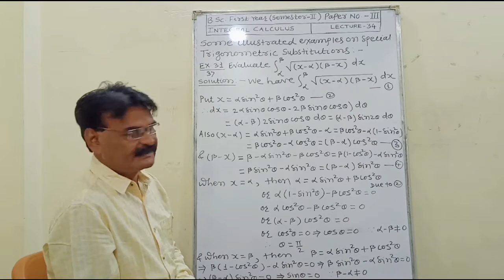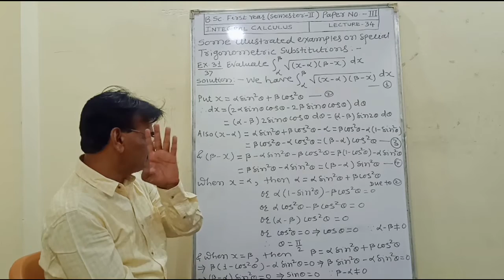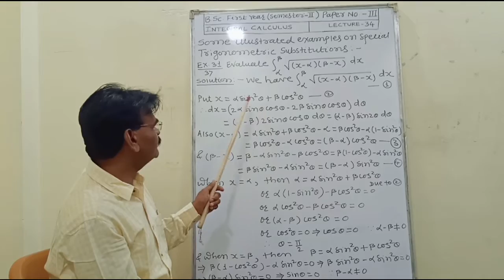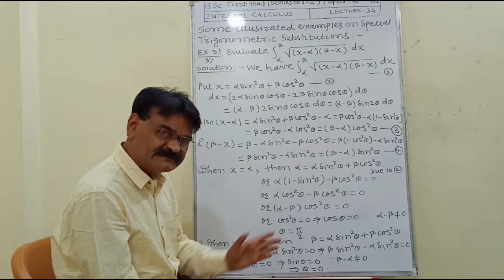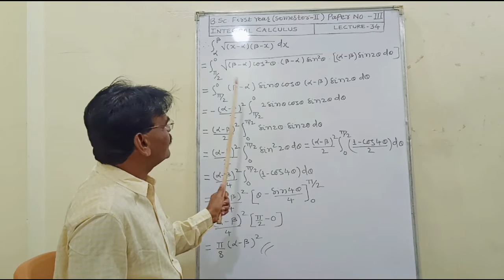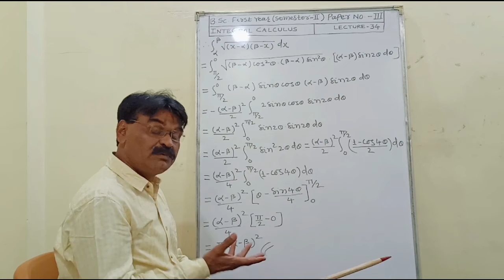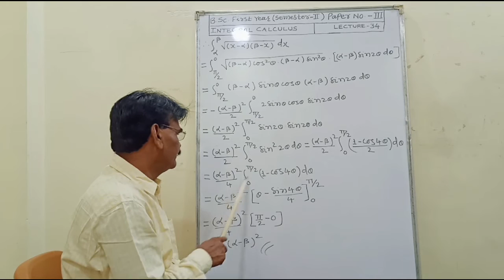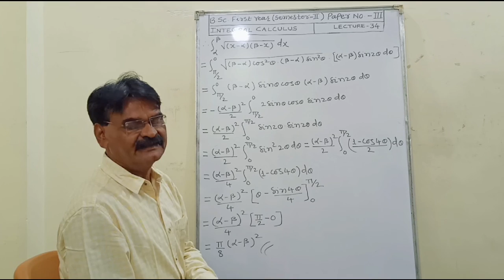B Sc First Year Integral Calculus ( Sem - II ) ( Paper - III ) Lecture - 34